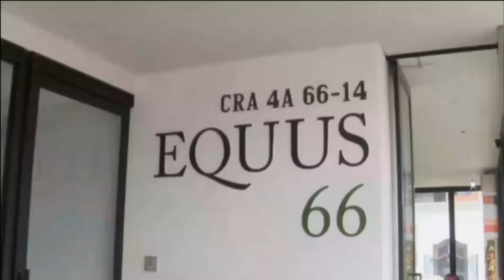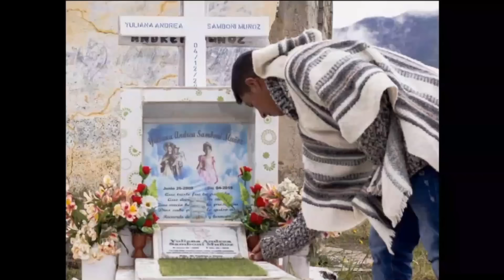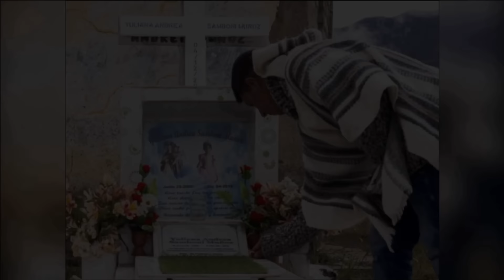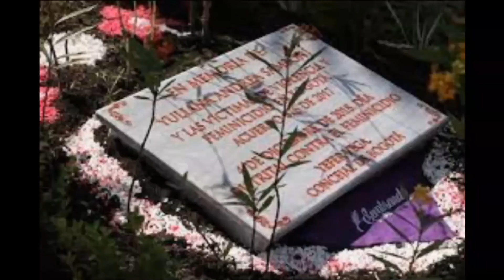Жуткие подробности дела ЮЛИАНА САМБОНИ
Подробности жуткого преступления, совершенного в Колумбии. Юлиана Самбони.